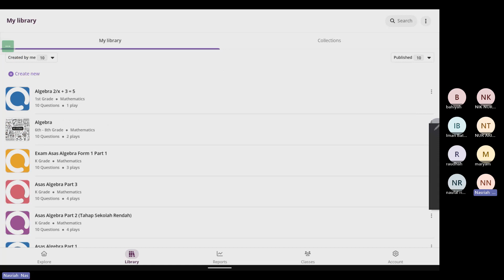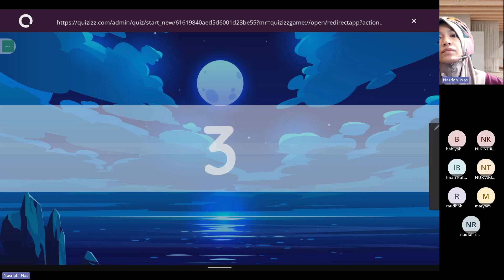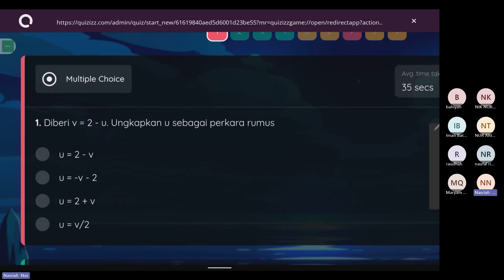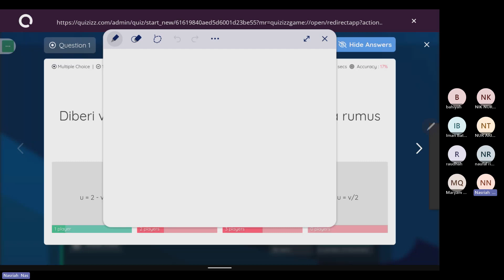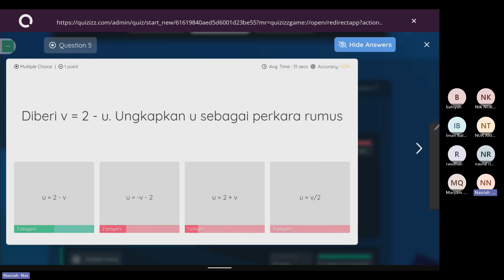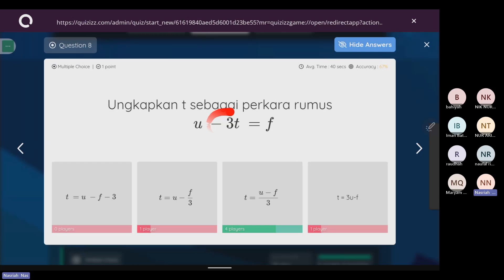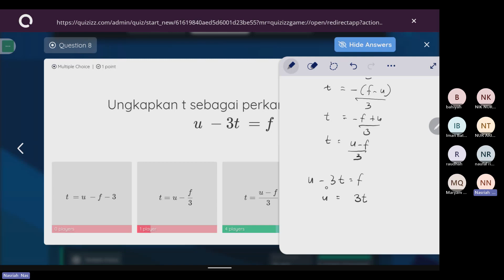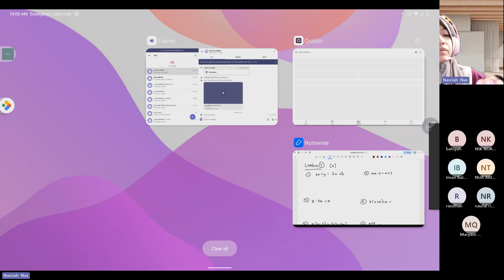Rumus Algebra Part 3